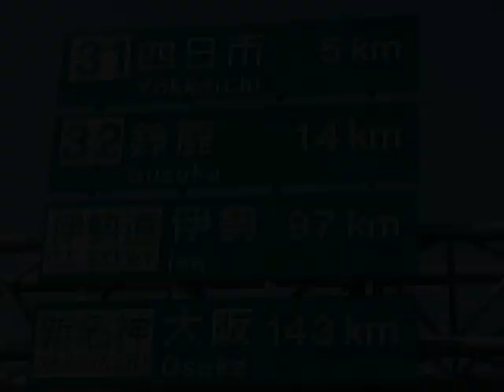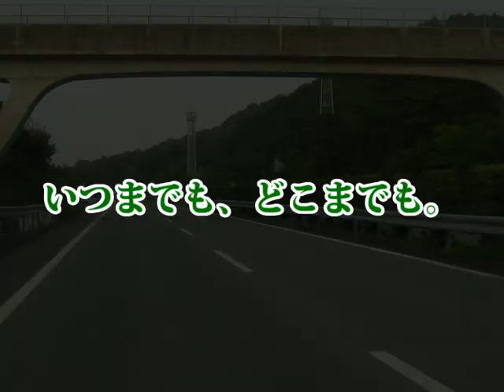「いすゞのトラックの曲で東名阪自動車道・伊勢自動車道・伊勢二見鳥羽有料道路のIC他を歌う」の施設合成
こんにちは。
パンマンです。高速道路施設合成第2弾！
こんかいはmotoryama7011f（國鐵ＥＸＰ）様の「いすゞのトラックの曲で東名阪自動車道・伊勢自動車道・伊勢二見鳥羽有料道路のIC他を歌う」の施設合成をさせていただきました。

東名阪・伊勢道はよく一緒の系統にされますネ。
とはいえ、かつて、東名阪は亀山ＩＣまで、伊勢道は伊勢関からと分断されていました。名阪国道経由で回るため、亀山・伊勢関の料金所ともによく混雑していました。
21世紀に入りやっと、亀山伊勢関間がつながり、楽な移動ができるようになりました。
が、伊勢湾岸と接続した東名阪は四日市～亀山間がネックとなり、大混雑が頻発。間にある御在所に入ったら出るのは難しいでしょう。

伊勢二見鳥羽道路は「伊勢二見鳥羽ライン」という愛称です。
松下ＪＣＴでは第2伊勢道路と接続し、そちらで鳥羽へ向かうのもアリです。

写真：玉城IC、伊勢IC、伊勢鳥羽二見道路の全ての施設はGoogleストリートビューから、残りは自前写真です。

ではごゆっくりどうぞ。